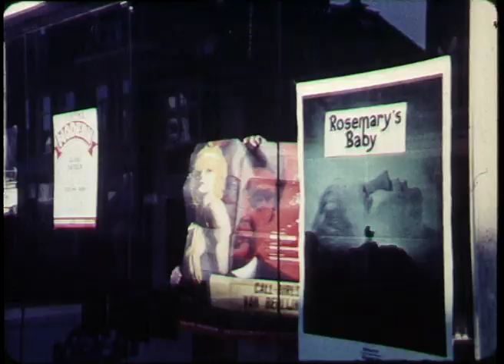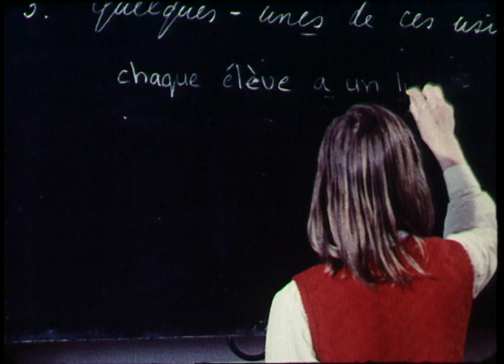Big talk about a small town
Promotiefilm van Drachten uit 1969. Opent met kinderkoor, dat enigszins theatraal gedirigeerd wordt. Vervolgens een kijkje in de fabriek van Dunlop. In de tabaksfabriek door de inpakhal. B&W vergadert. Zingende jeugd komt voorbij. Misschien bezingt men de ruimte om Drachten, die hierna vanuit de lucht wordt getoond. In de weilanden is een landmeter aan het werk. Philips komt uit. Matrassen kloppen op de Tjaarda, toen duidelijk bedoeld als leuke flats voor leuke jonge mensen. Een voetganger wandelt door het winkelgebied en passeert toevallig een poster van "Rosemary's baby". Pas gebouwde demonstreren dat het hier aantrekkelijk wonen is. Je komt er per spoor, het heeft een vliegveld en goede uitvalswegen. (een agent deelt een parkeerbon uit; in beeld verschijnt "you're welcome"). Men bedrijft er veel takken van sport, zoals golfen, fierljeppen, paardenrennen en motorcross, dus je kunt er qua entertainment te kust en te keur. Hierbij komt de Lawei even in beeld. Op de scholen worden de wetenschappers, de secretaresses en de ingenieurs van de toekomst opgeleid. Vanzelfsprekend mag elektrotechniek dan niet ontbreken. Nogmaals vergaderend B&W passeert de revue, evenals een in de echt tredend jong stel. Even aanwezig bij het in aanbouw zijnde Nij Smellinghe, opnieuw de diverse industriële activiteiten. Tot slot sluit de presentatie af met jonge mensen die juichen.

Medewerkers: Peter Vink (sound), Alewijn Dekkers (Cinetone studio's), Henk Stoffers (editor), Prosper Dekeukeleire (photography), Ronny Visscher (assistant), (produced by) Ted de Wit en Ronny Erends & (directed by) Han Mook.